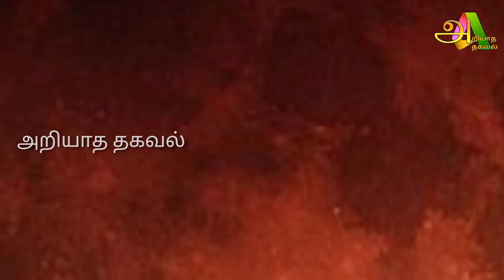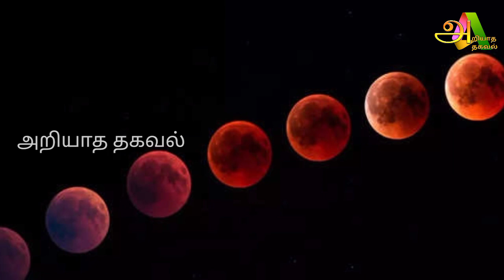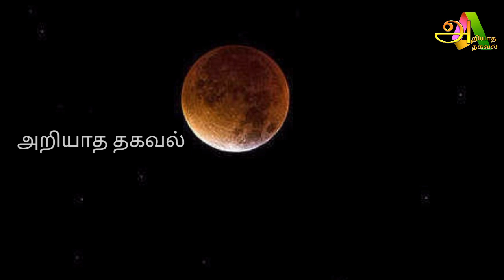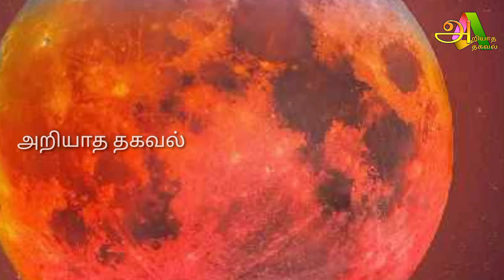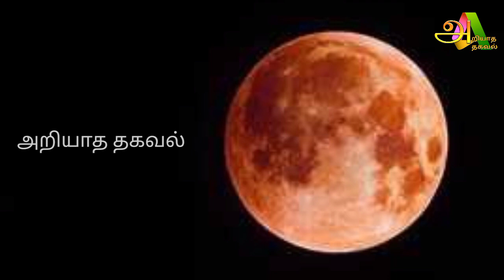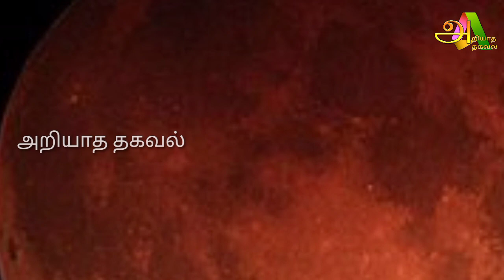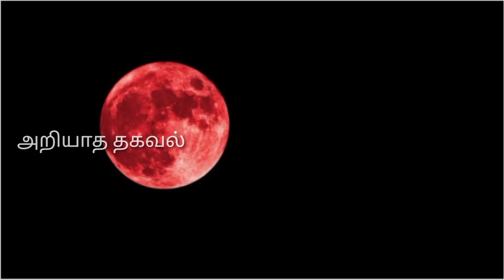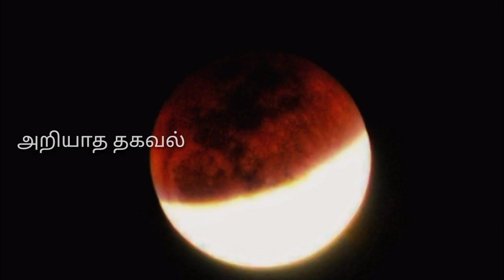சந்திர கிரகணத்தால் 7 ராசிக்கு எச்சரிக்கை ! ஜோதிடத்தின் பகீர் கணிப்பு !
For advertisement

Raasi Palan

Like பண்ணுங்க
shareபண்ணுங்க
subscribeபண்ணுங்க